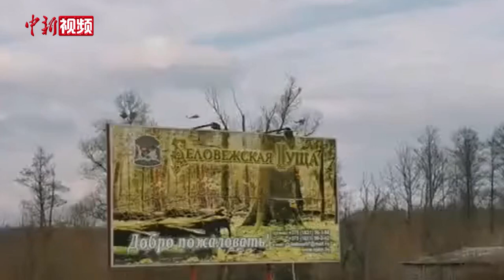乌克兰代表团已抵达谈判地点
当地时间3月3日，据俄新社报道，乌克兰代表团已抵达白俄罗斯境内的谈判地点。
        据俄罗斯代表团团长梅津斯基介绍，俄方称将从军事技术、人文国际关系、政治三个方面向乌方提出谈判建议。